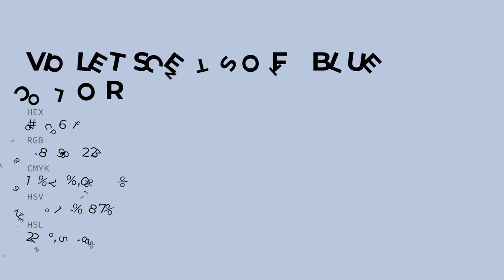Violet Scent Soft Blue color bcc6df hex color - Blue color - Warm color bcc6df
What color is Violet Scent Soft Blue ? bcc6df hex color - Blue color - Warm color bcc6df

Hex bcc6df Color Code is also known as Violet Scent Soft Blue color.

Hex bcc6df Color code in RGB color code model is created after adding 73.73% red color, 77.65% green color and 87.45% blue color.
Hex bcc6df Color code in CMYK color (process color) code model is generated after subtraction of 15% cyan, 11% magenta, 0% yellow and 12% black.